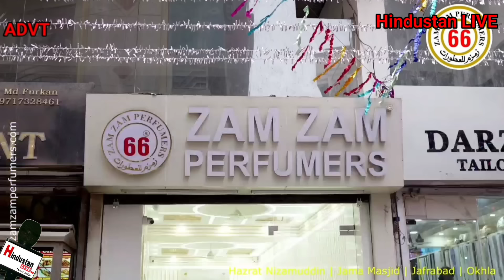सऊदी शैख़ अब्दुल करीम ईसा की जामा मस्जिद मे शाही इमाम अहमद बुख़ारी से मुलाक़ात, दिया ख़ुत्बा पढ़ाई नमाज़े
सऊदी शैख़ अब्दुल करीम अल ईसा आए जामा मस्जिद की शाही इमाम अहमद बुख़ारी से मुलाक़ात, दिया ख़ुत्बा पढ़ाई नमाज़े जुमा